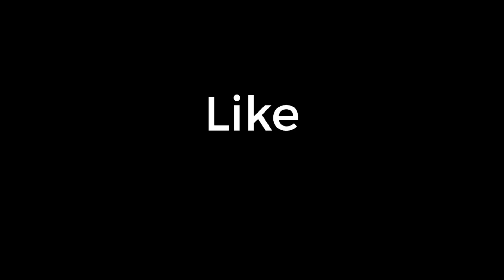Bidiya - Wise Kurutto Production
Director - Waruna Rasmika
Script    - Tharindu Dananjaya
                 Suneth Nirmal
                 Promod Iduranga
Editor    - Suneth Nirmal

Producer - Waruna Rashmika

Actors -
Tharindu Dananjaya
Suneth Nirmal
Promod Iduranga